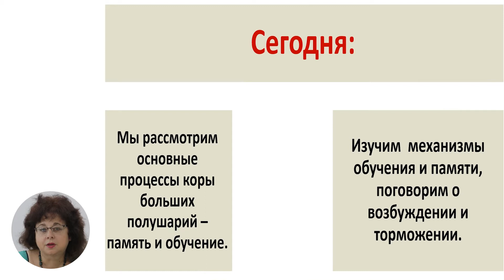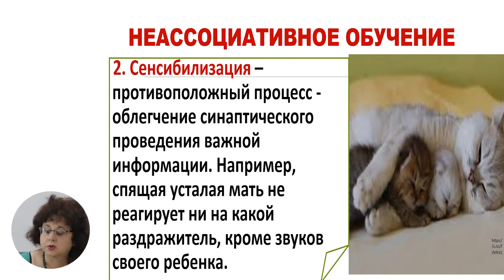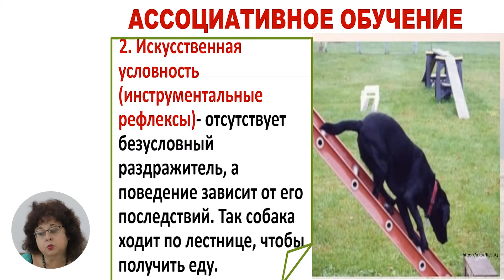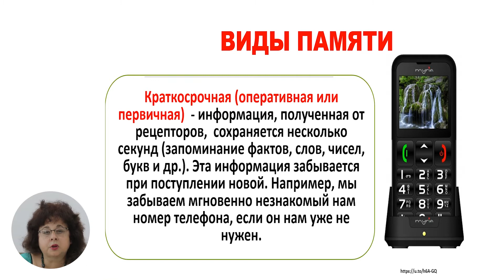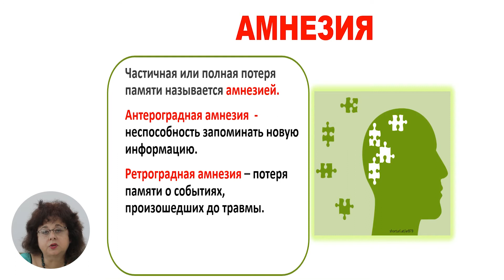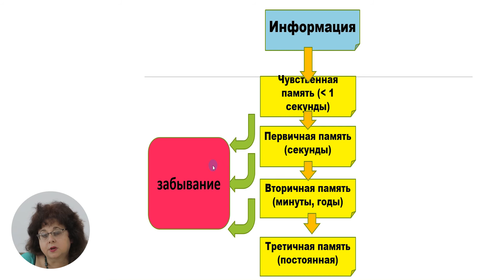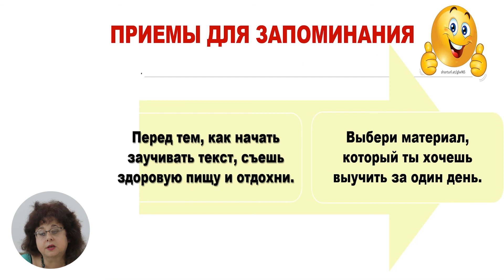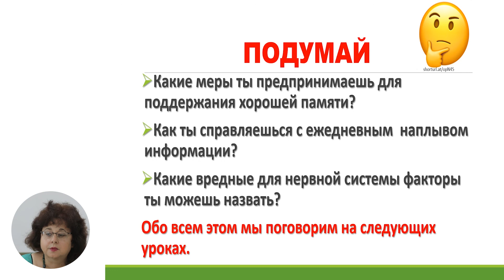Биология, 11-й класс, Высшая нервная деятельность: основные корковые процессы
Тема: Высшая нервная деятельность:
основные корковые процессы
Учитель: Кошкодан Диана

Автор: Кошкодан Диана

 22 мая 2020 года Министерство образования, культуры и исследований Республики Молдова и Примэрия муниципия Кишинэу подписали Меморандум о совместной деятельности, касающейся расширения и улучшения качества обучения дистанционно, который облегчит доступ к образовательному процессу в соответствии  со статьей 128 ч.(6) Кодекса об образовании №152/2014.